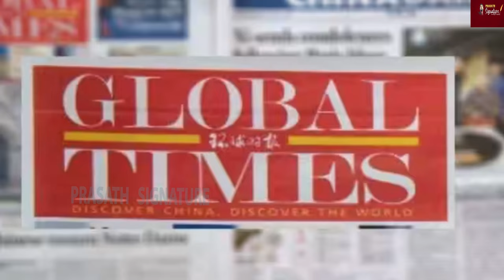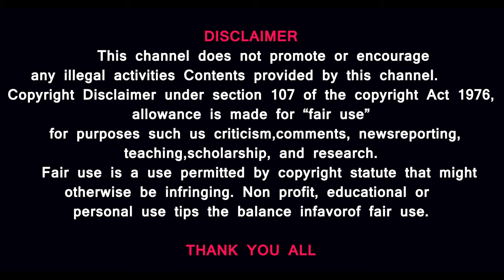மோடியை புகழ்ந்த சீனா ஊடகம்-காரணம்? -Google search '' Narendra Modi is the hero of India''-maldives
Prasath signature
Chinese magazine praises PM Modi - Google search '' Narendra Modi is the hero of India''-World news

India has become more strategically confident and proactive in creating and developing a "Bharat narrative", an article in China's Global Times has said, praising India's significant strides in the spheres of economic, social governance and foreign policy under Prime Minister Narendra Modi. Global Times, a prominent state-run Chinese media outlet, has published the article penned by Zhang Jiadong, the director of the Center for South Asian Studies at Fudan University, Shanghai, that highlights India's remarkable achievements over the past four years.

Prasath signature

MUSIC CREDITS
YOUTUBE LIBRARY
Anno Domini Beats
Culture
Hip-Hop & Rap
AMERICA WILL CREATE WORLD PIECE
6 ShotsAlternative & PAngryNEFFEX